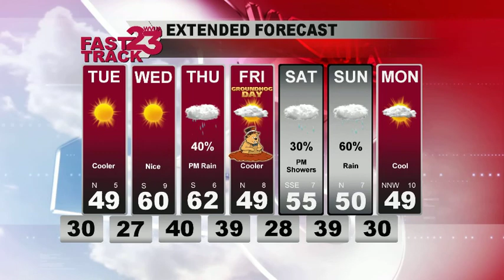WVUA Webcast for Central AL for Monday eve Jan 29